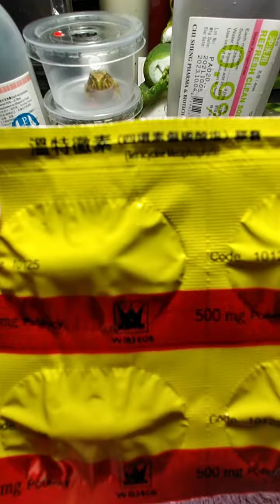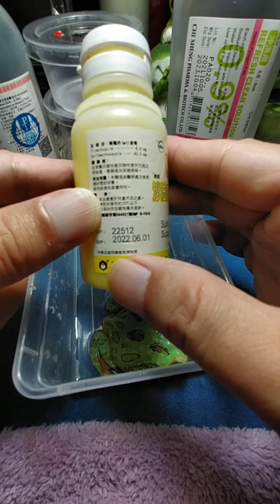角蛙生病，腦膜炎，眼疾白霧。分享經驗參考如何治療。 內容影片參考，還是得找醫生就醫治療。 蛙寶趣，安哥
Lien:qqking1224
蝦皮，抖音，臉書，社團，搜尋蛙寶趣